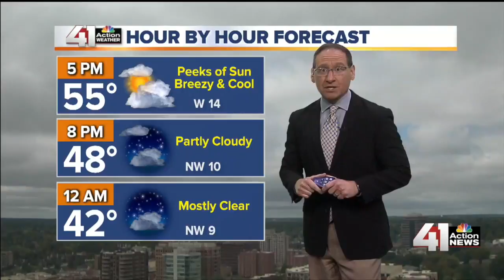41 Action News Latest Headlines | October 10, 12pm